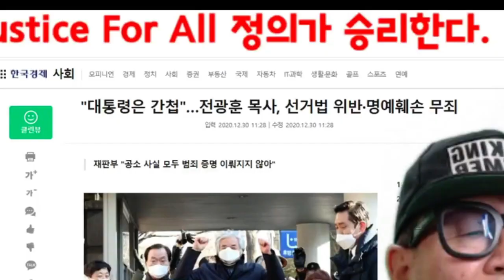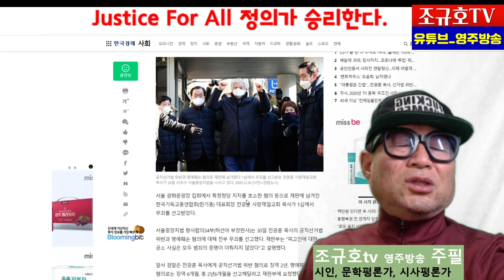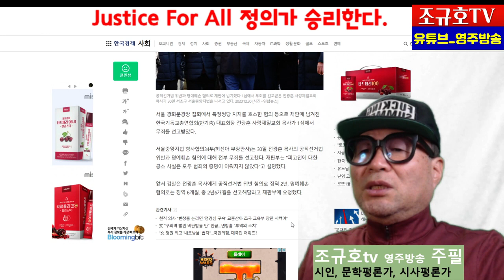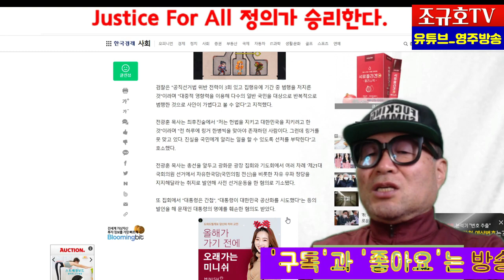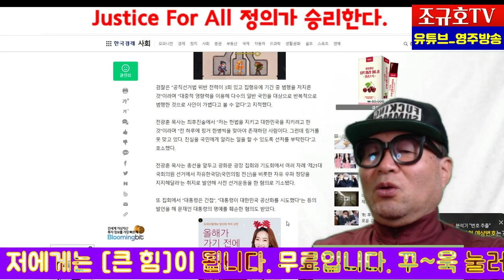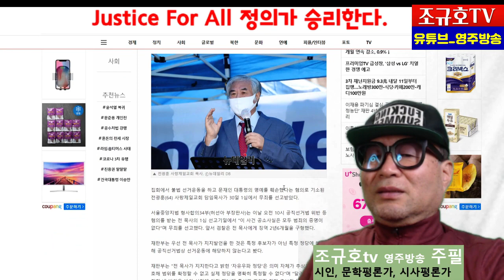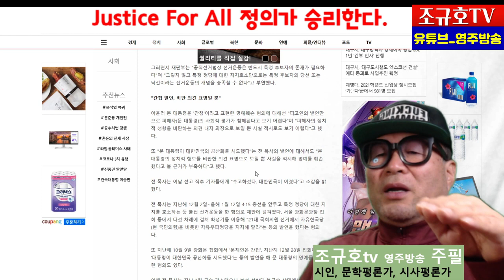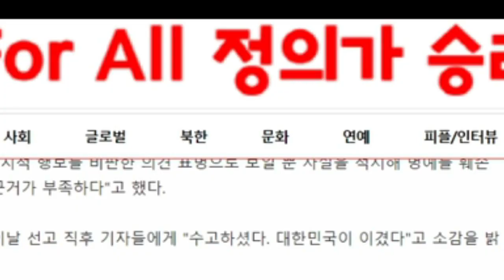[속보]전광훈 목사, 대통령은 간첩, 명예훼손, 선거법 위반 모두 무죄 [조규호tv영주방송] 2020 12 30